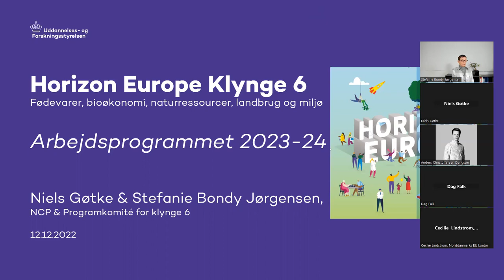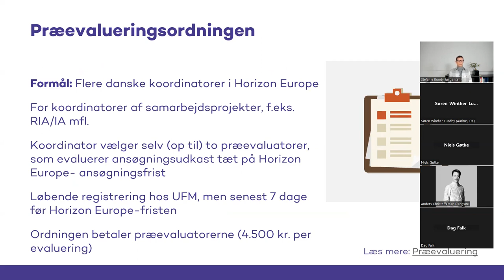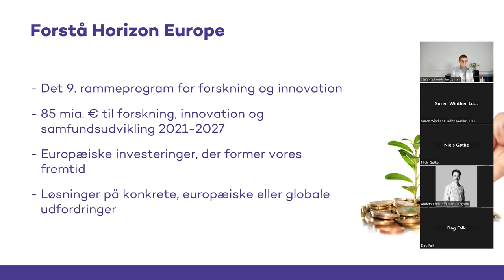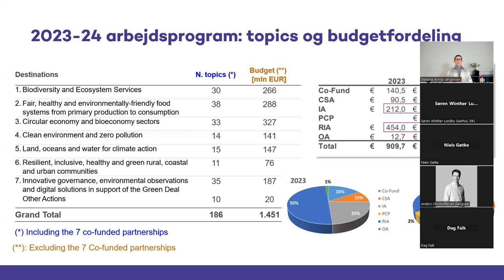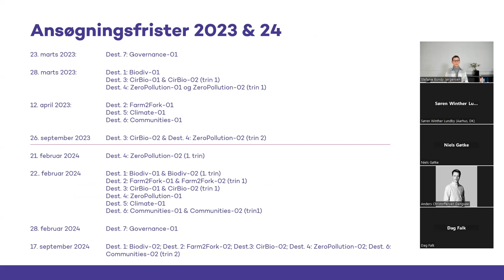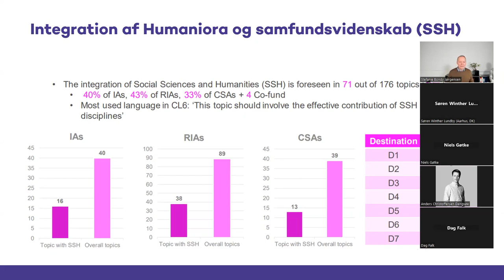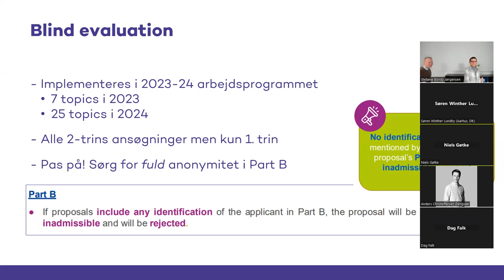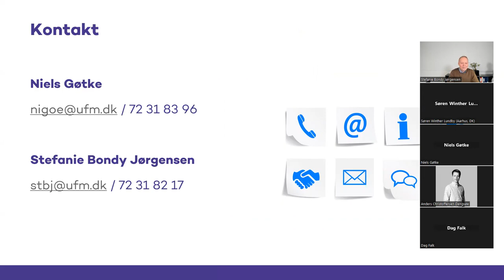Webinar om arbejdsprogrammet 2023-24 for klynge 6 i Horizon Europe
Horizon Europe klynge 6 dækker emner som biodiversitet, fødevareproduktion fra jord til bord, cirkulærøkonomi og klima. Webinaret giver dig bl.a. et indblik i den politiske og strategiske baggrund for arbejdsprogrammet for 2023-24.